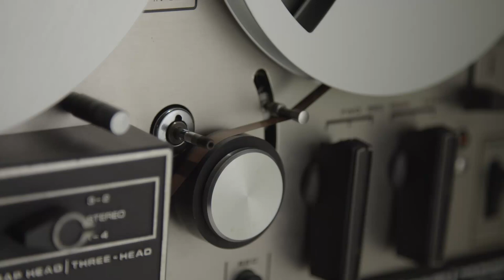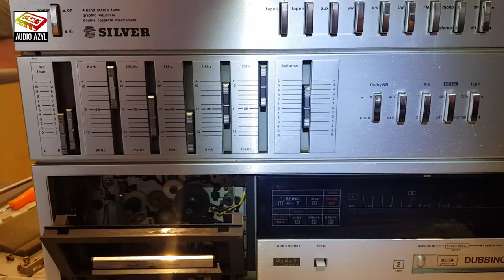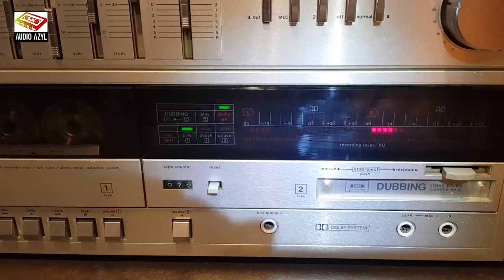Silver SR-8800L - Naprawa: Audio Azyl #88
Mała naprawa zgodnie z życzeniem widza :)
Jako że w programie model  ten był lekko niedysponowany,  postanowiliśmy ten błąd szybko naprawić i cieszyć się jego pełną funkcjonalnością jaką gwarantuje marka Silver.
Zapraszamy ;)